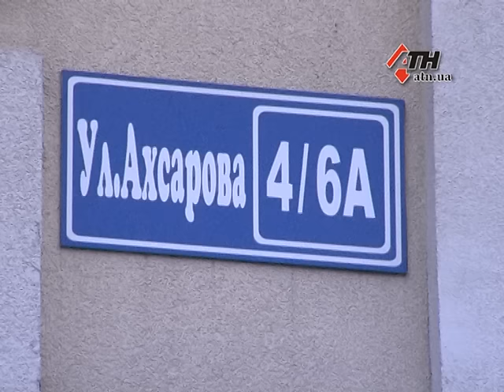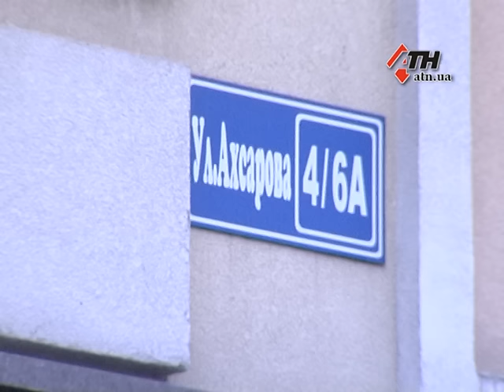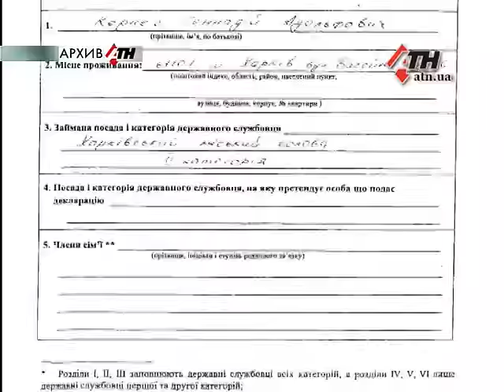23.12.15 - Массовая амнезия харьковских чиновников: не помнят, чем владеют